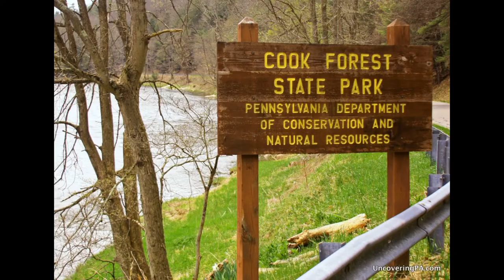WHAT I LEARNED PART 20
WORKING FOR THE MOST INCOMPETENT (on purpose) ORGANIZATION EVER. JOANNA STORIES, SINGER AND ACTOR, NEW YORKER ATTITUDE DURING BAR FIGHT, HOW TO TELL IF A WOMAN IN LA IS A MEXICAN, PENN STATE SHENIGANS, A BAZOOKA, AND JAVELINS AND BENCH PRESSING NEAR DISASTER, HOW TO PICK UP A VW.